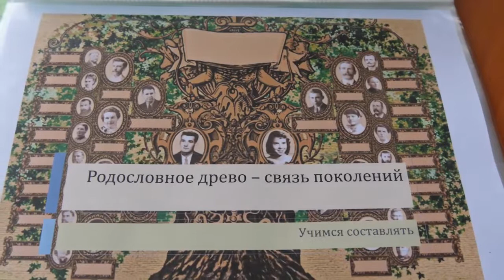День народного единства отметили в Щёлковском парке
В 1612 году силы Второго ополчения полностью освободили Москву от польских интервентов. Это стало переломным моментом Смутного времени. С образом иконы Казанской Божьей Матери ополчение Минина и Пожарского сражалось за Отечество с оккупантами. Память о подвиге народа живёт в сердцах благодарных потомков. Для миллионов россиян День народного единства – особый праздник, который отмечают в каждом уголке нашей многонациональной страны. Так, в Щёлковском парке культуры и отдыха в этот день состоялась праздничная программа.